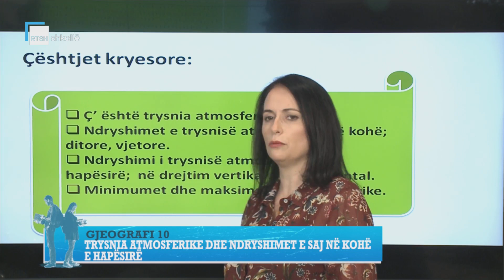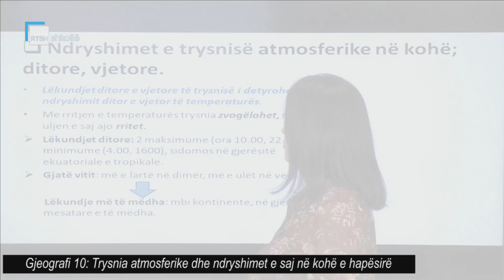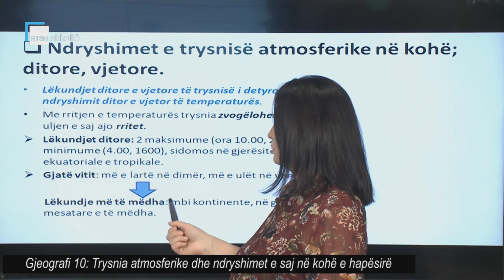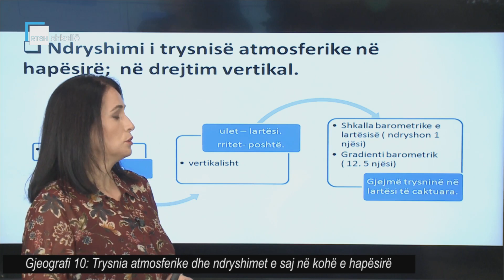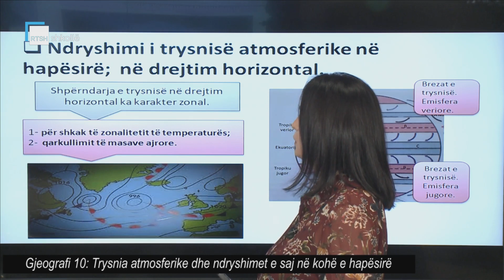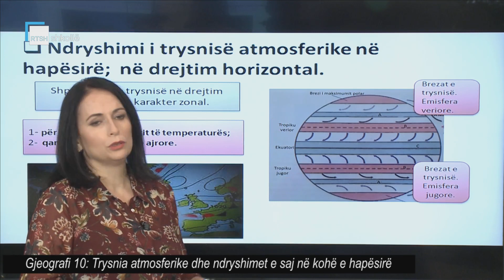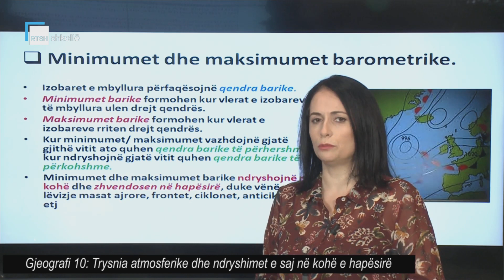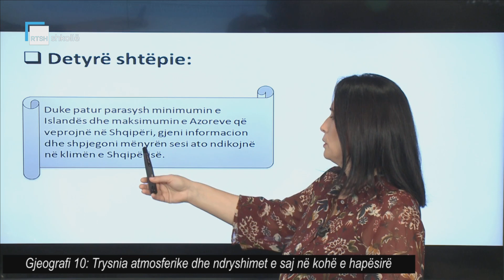Gjeografi 10 - Trysnia atmosferike dhe ndryshimet e saj në kohë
Mësuese Aurela Goce